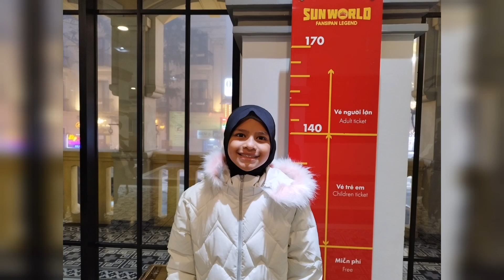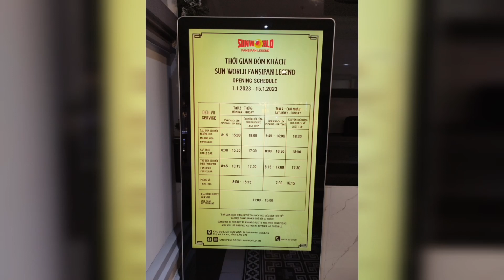SAPA Vietnam / December